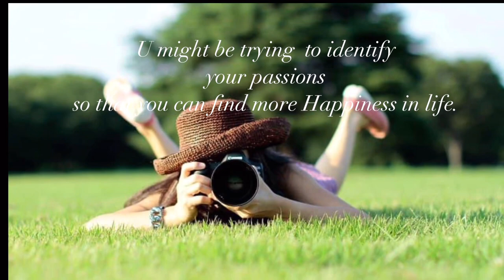Hanami 2023#JapanSakura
I Created this Channel and share the beautiful nature and culture of the Japanese people how they treat other nationalities living here in Japan .if you have plans to visit Japan ,I hope you can collect ideas where to go from watching my videos .